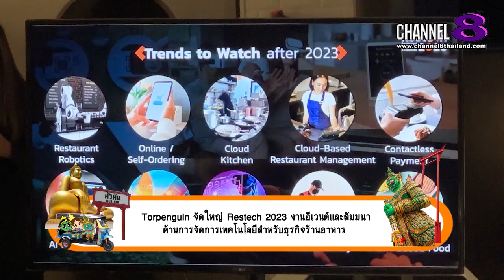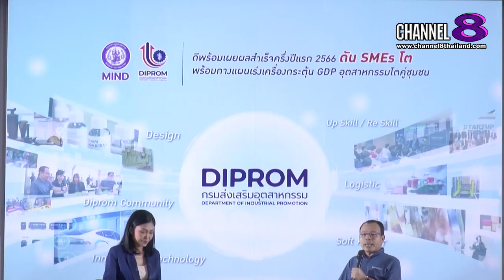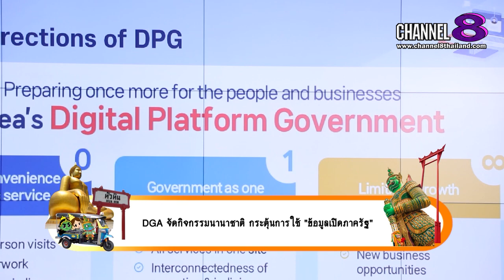Channel8Thailand : สยามโซไซตี้ 19-08-66